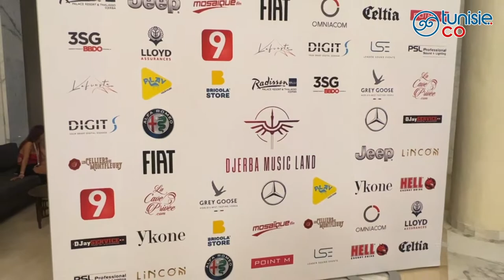Mohamed Jerad parle de la magnifique édition du Djerba Music Land